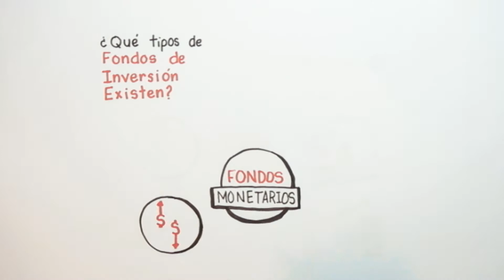Qué Tipos de Fondos de Inversión Existen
Conoce los diferentes tipos de Fondos de Inversión que existen.